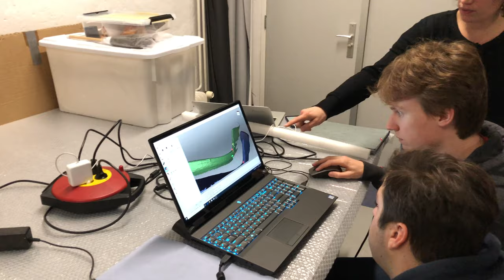Bijzonder: hoe objecten uit de collectie van het Zeeuwsch Genootschap gedigitaliseerd worden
Toegegeven: toen we die houten schep vorige week zagen liggen, in het depot van het Zeeuws Museum, waren we niet meteen onder de indruk. Even later legde Maaike Roozenburg echter uit dat dit Zeeuwse object ongeveer 1200 jaar oud is. We wisten niet wat we hoorden!

We waren bij het museum op bezoek om te kijken hoe objecten uit de collectie van het Koninklijk Zeeuwsch Genootschap der Wetenschappen door studenten van de TU Delft worden gescand en omgezet naar digitale, 3D-objecten. Maaike is dit jaar fellow bij het Genootschap. Vanuit die rol begeleidt ze het project, waarbij ook nauw wordt samengewerkt met University College Roosevelt. Hoe dat precies allemaal zit kun je nalezen via de links onderaan.

We vonden het bijzonder, om dit eens te kunnen zien. Er werd ook net gewerkt aan de digitalisering van een Chinees beeldje uit 1821, getiteld 'Model van jongeman met uitwas aan ribben'. Ook best intrigerend. En niet zomaar een object, want er werd goed in de gaten gehouden of we niet al te dichtbij kwamen. We verzuimden meer te vragen over de achtergrond ervan, maar zie: daar is de nieuwe website van het Zeeuws Genootschap dan weer heel handig voor:

Tof toch, dat er zo wordt samengewerkt tussen de TU en de UCR en tussen het museum en het genootschap? Soms zijn we spillen in onderzoeken en projecten zonder het te beseffen!

Met dank aan: Karina Leijnse, Ron Leeuwenburg, Willemijn Elkhuizen en Berus Naagen, Lisa, Coen, George en Joris